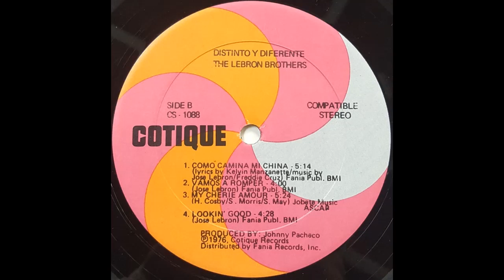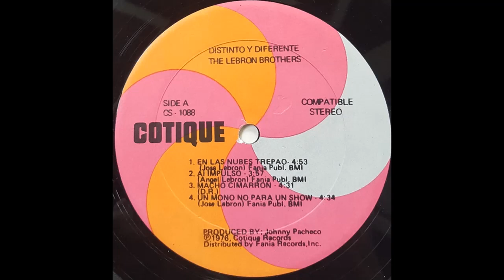COMO CAMINA MI CHINA - THE LEBRON BROTHERS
ARTISTAS - THE LEBRON BROTHERS
ALBUM - DISTINTO Y DIFERENTE
SELLO -  COTIQUE
FORMATO - VINILO LP , ALBUM
LANZAMIENTO - 1976
GENERO - LATIN
ESTILO - SALSA